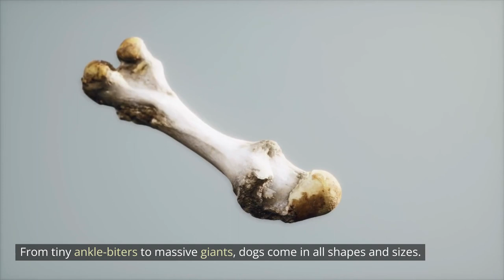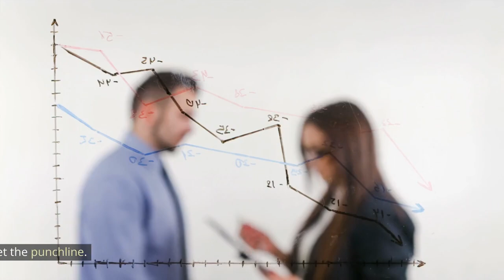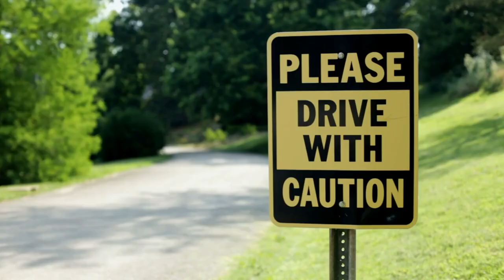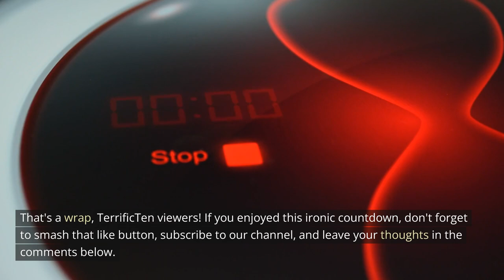10 Dog Breeds You Should FEAR the Most! 😱 #1 Will SHOCK You! 🐶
Welcome to TerrificTen's countdown of the top 10 dog breeds you should fear the most! From the samurai-like Akita Inu to the deceptive Chow Chow, we've unleashed the dogs that might just have you running for the hills. With a wagging tail of sarcasm and a generous dose of irony, we'll explore the characteristics, quirks, and fearsome reputations of these canine companions.

Are you curious about why the Rottweiler might not laugh at your jokes? Or why the Pitbull is as sweet as it is dangerous? We've got the answers, and they're as surprising as they are entertaining.

Join us as we embark on this wild canine adventure, uncovering the secrets behind these fearsome breeds, the unique traits that make them stand out, and the ironic facts that will leave you howling with laughter.

Your support helps us create more videos like this. Now, grab a leash, and enjoy the countdown!